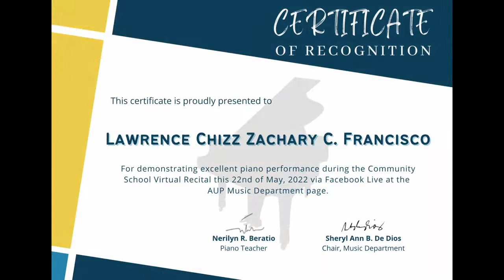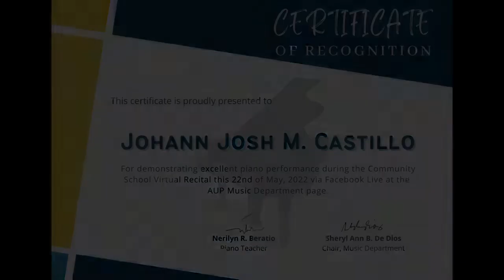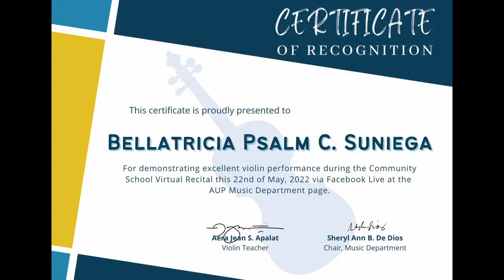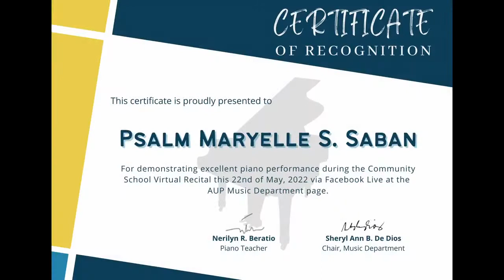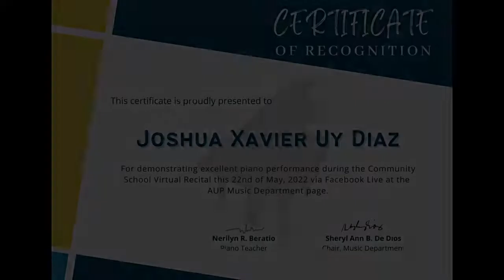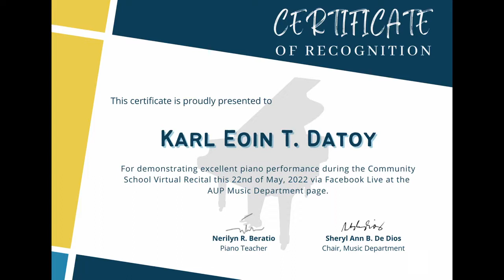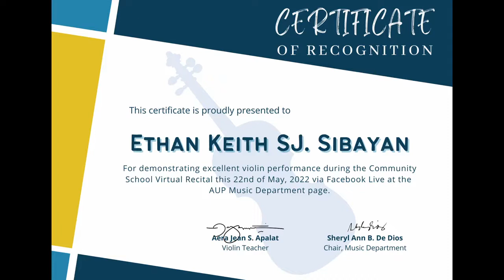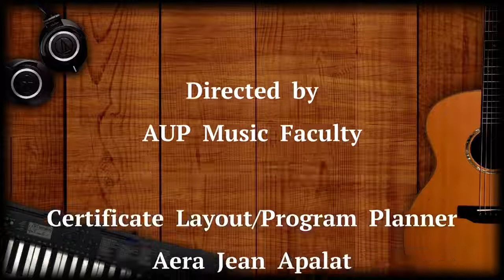Für Elise, WoO 59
Shealtiel Elisse' performance at 59:07 for the AUP Department of Music's Community Music School's General Recital on May 22, 2022.